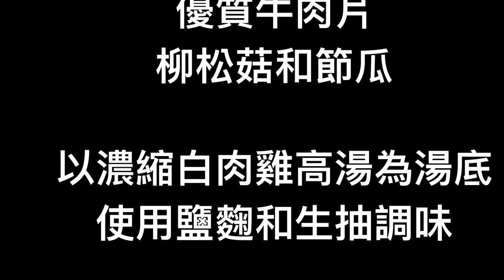來煮一鍋營養的牛肉干貝粥吧～主婦聯盟優質牛肉片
炎夏到來，胃口不開
溫溫爽口的粥伴著當季的蔬菜菇類
用合作社優質牛肉片搭生干貝
濃縮白肉雞高湯再度派上用場！
（有時候我也用滴雞精當湯底，煮蛋花湯或是煮米飯）

一樣，只用最單純的鹽麴＋生抽調味。
如果你要濃郁一點，那麼前陣子搶到的油蔥酥可以拿出來用喔～

合作社牛肉選定與OBE有機牛肉合作，野地放牧，牧場面積達700多萬公頃，牛隻自然成長，不施打生長激素、抗生素、荷爾蒙，這樣的草飼自然牛，肉質也富含了對人體有益的Omega-3、Omega-6。 ( 草飼牛所含的Omega 3脂肪酸，比穀飼牛多2至4倍。)

同樣的合作社的優質菲力牛排，也是草飼牛，吃起來也很好吃喔～

讓我們輕輕鬆鬆地來煮一鍋粥。